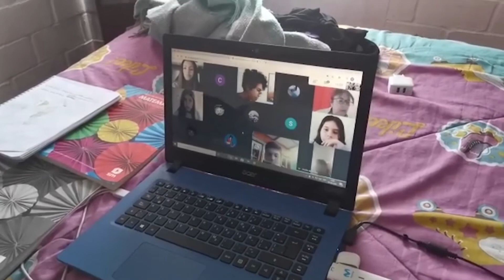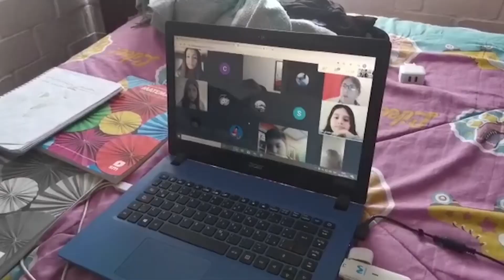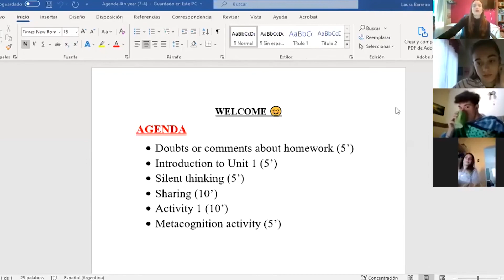Profesores celebran su día enfrentando desafíos en pandemia (16.10.2020) Iquique TV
Este 16 de octubre miles de profesoras y profesores celebran su día, pero en un contexto completamente distinto, en medio de una pandemia y lejos de las salas de clases y de sus alumnos.